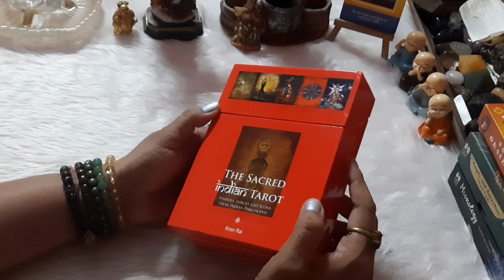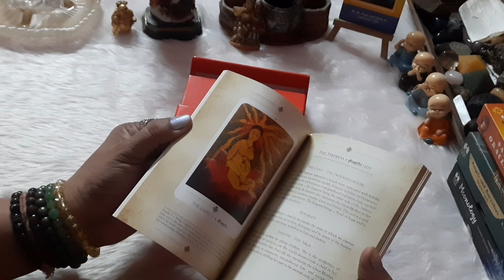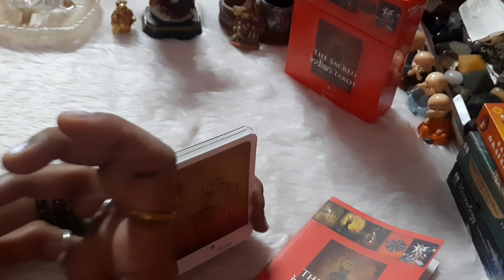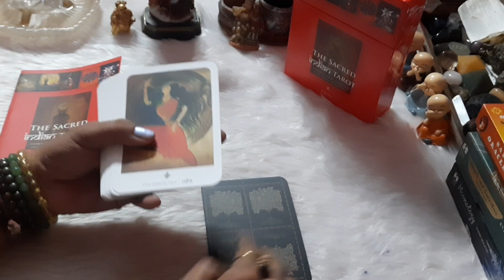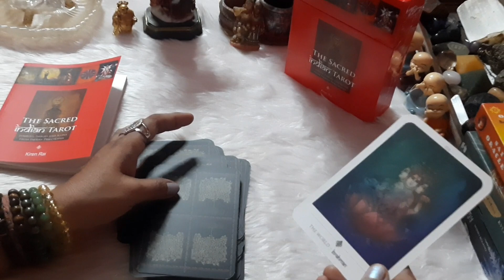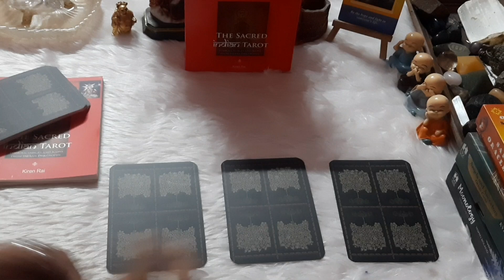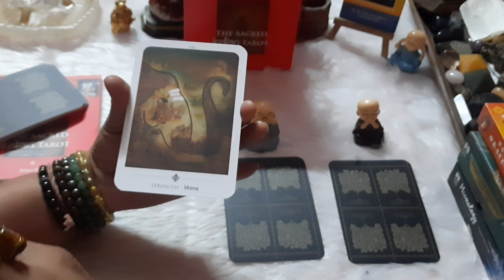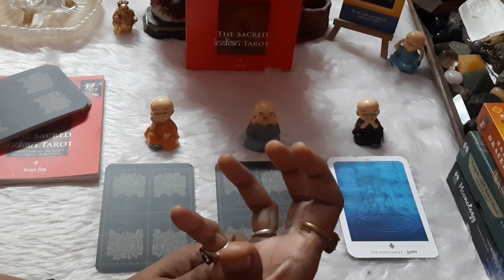💐Unboxing🌻 The Sacred Indian Tarot@The divine light of tarot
Hii...I m Babeeta a tarot card reader,astrologer, Rune ,Rudraksha ,Yantra Expert , bach flower therapist and Life Coach@thedivinelightoftarot

The link to join The Divine Light of Tarot Family Membership